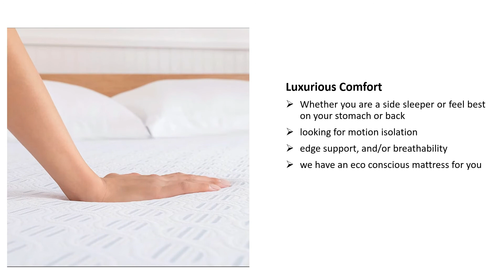sleep innovations 14 inch memory foam mattress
Sleep Innovations Shiloh 12-inch Memory Foam Mattress
Sleep Innovations Marley 10-inch Memory Foam Mattress

About this product:
Sleep Innovations Shiloh 14-inch Memory Foam Mattress, King, White
King Size Memory Foam Mattress: With cloudlike memory foam technology, medium support, and an extra comfortable triple layer design, the 14 inch Shiloh mattress helps you sleep in head to toe comfort
Luxurious Comfort: This memory foam mattress offers cradling comfort for all sleep positions, keeping your back and body properly aligned, fully supported, and at a comfortable temperature
Support For Every Sleeper: Whether you are a side sleeper or feel best on your stomach or back, looking for motion isolation, edge support, and/or breathability, we have an eco conscious mattress for you
Made In The USA: Our memory foam mattresses, mattress toppers, and pillows are all hypoallergenic and CertiPUR-US certified, offering you high quality materials for high quality sleep
Committed To Great Sleep: We invented the memory foam mattress in a box and we continue to innovate restorative foams and fabrics to give you the best night's sleep; This mattress comes with a 10 year warranty